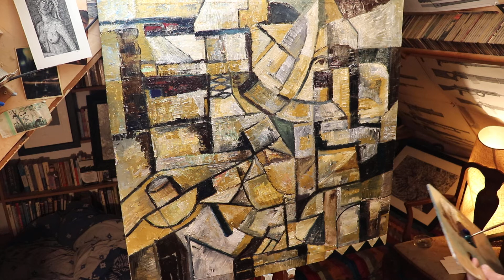Oil Painting Women Washing number 33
as far as i got today, The advantage of using darker pigments is they lend themselves to use as darks as well as a colour